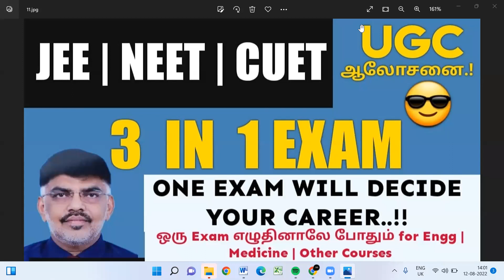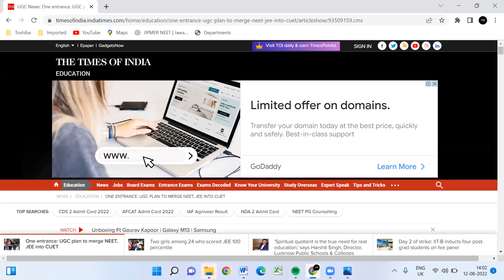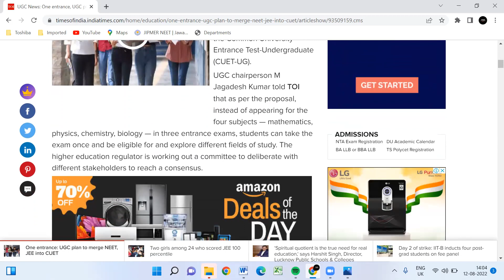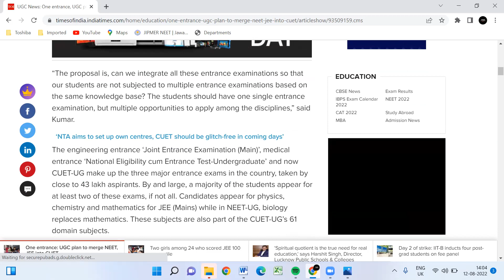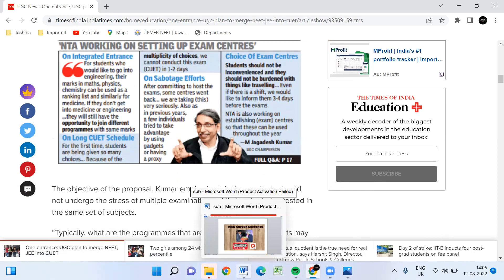Good News -NEET|JEE| CUET Aspirants| UGC Proposes for ONE EXAM instead of appearing 3 separate Exams